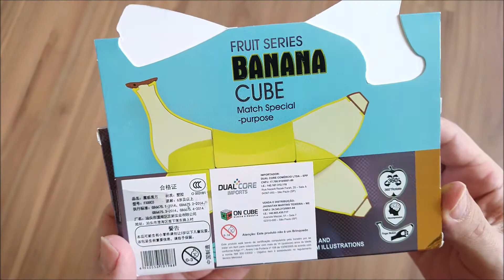TP208 - 2x2x3 Banana cube - Review, tutorial e solve comentada